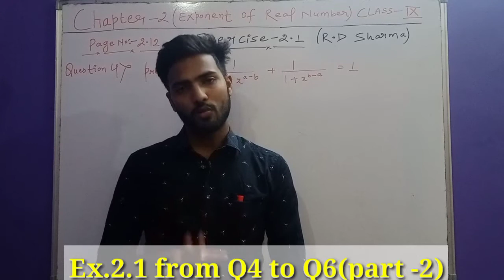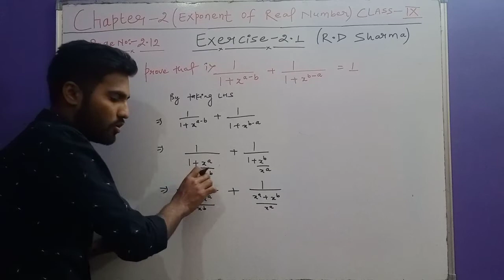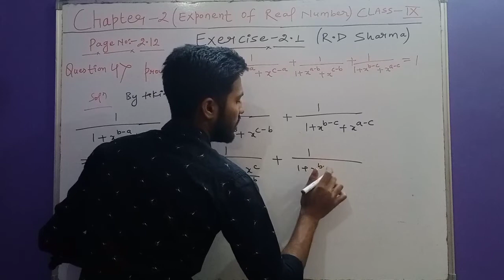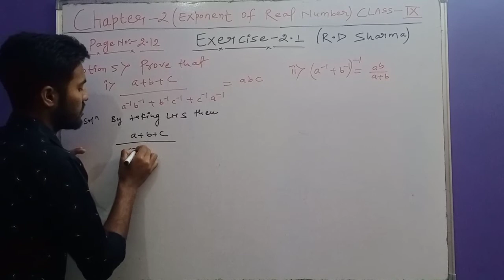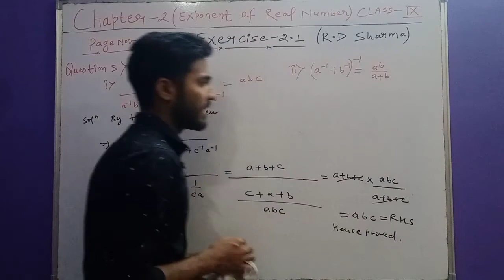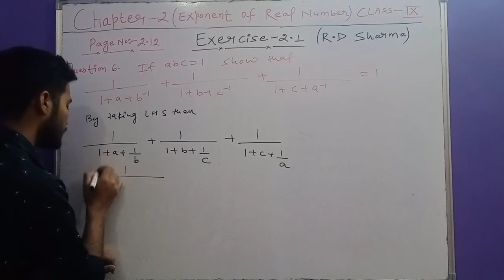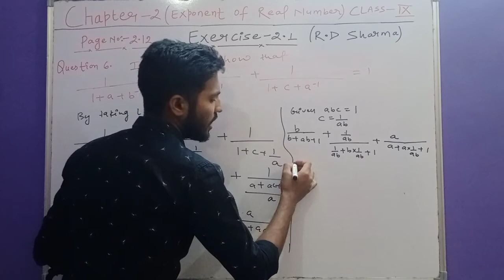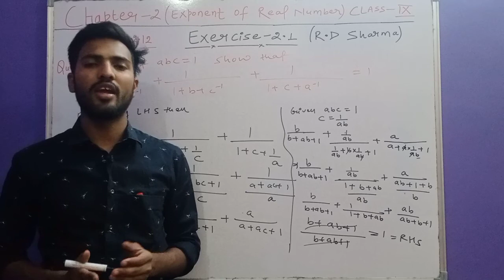R D sharma class 9 Ex.2.1(exponents of real numbers)from Q4 toQ6 ||Part-2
In this video we solved R D sharma class 9 Ex.2.1(exponents of real numbers)from Q4 to Q6||

Pls give your feedback in comment box...

Reference tags.:-

class 9 maths exponents of real numbers,
rd sharma class 9 ex 2.1,
rd sharma class 9 ex 2.1 question 4,
rd sharma class 9 ex 2.1 question 5,
rd sharma class 9 ex 2.1 question 6,
exercise 2.1 class 9 maths rd sharma,
ex 2.1 class 9 maths rd sharma,
class 9 ex 2.1 rd sharma,
9th class math ex 2.1 solution rd